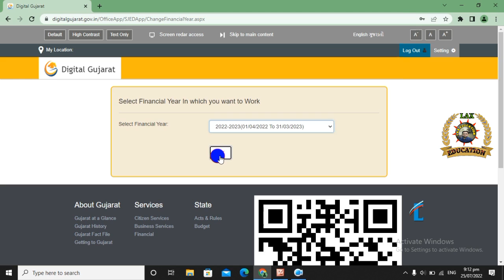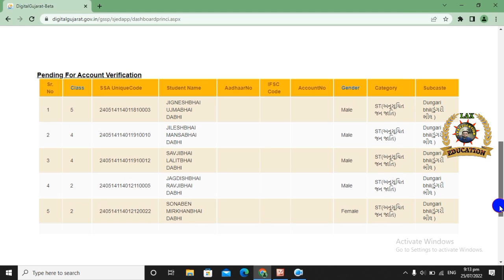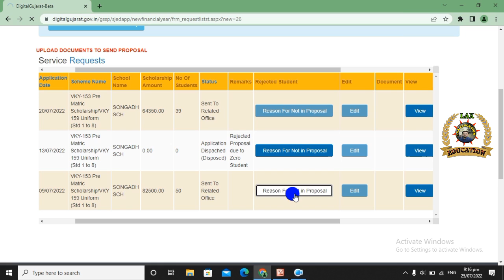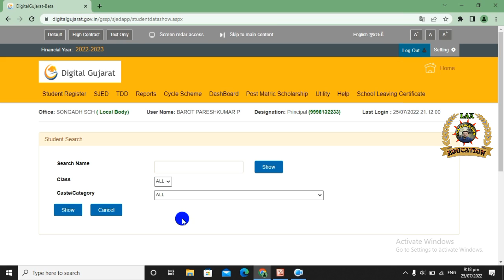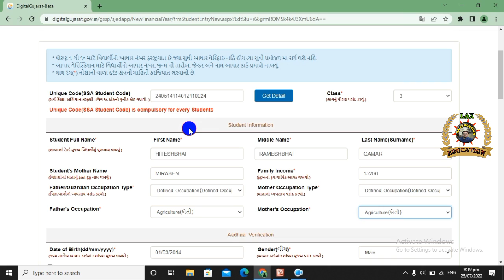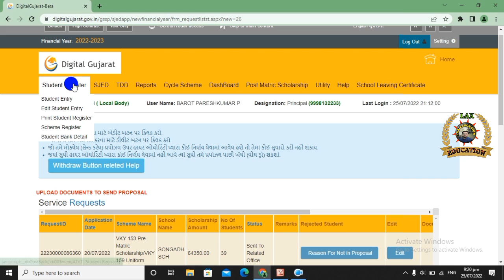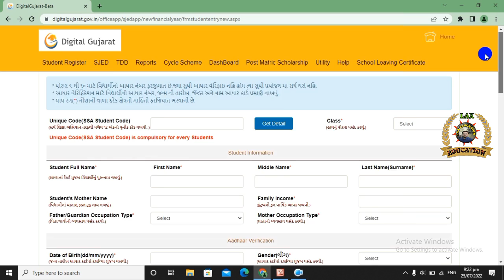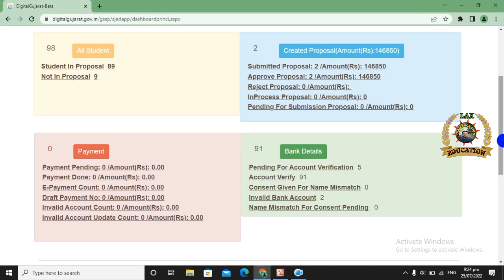ડિજિટલ ગુજરાત શિષ્યવૃત્તિ 2023 | શિષ્યવૃતિ દરખાસ્ત 2022-23 | digital gujrat shishyavruti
નમસ્કાર મિત્રો આ વીડિયોમાં ડિજિટલ ગુજરાત સ્કોલરશીપ અંતર્ગત જે કંઈ પણ અપડેટ આવેલ છે તેને દર્શાવવાની કોશિશ કરેલ છે.